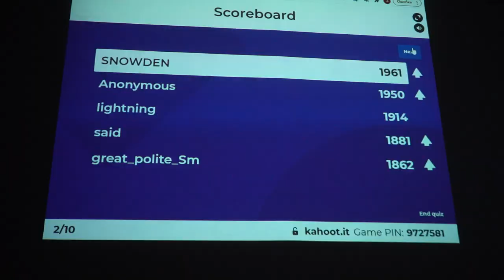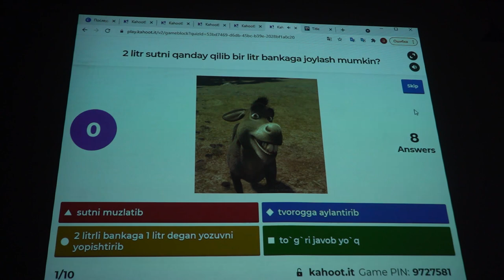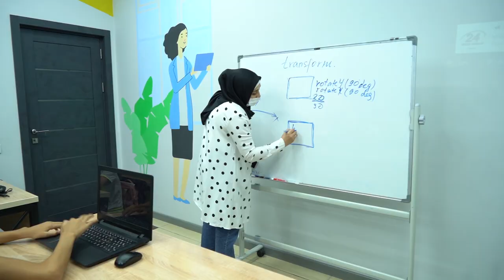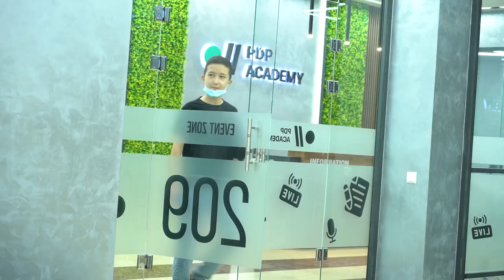Farzandingiz istiqboli oliy maqsadingiznmi ? |🟢 // PDP KIDS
📚 Unda, farzandingiz kelajagi uchun eng zaruriy bilim va ko'nikmalarini o'rgatishni hoziroq boshlang!

🟢 // PDP KIDS loyihasi bolalarga dasturlashni o’rganishdan tashqari, muammolarga yechim topish va tanqidiy fikrlash qobiliyatlarini rivojlantiradi. Kod yozish, har xil prezentatsiyalar qilish bilan birgalikda, dars jarayonlarida ko’plab qiziqarli o’yinlar yoki mashg’ulotlar o’tkaziladi.

🟢 // PDP Kids o'quvchilari buni allaqachon boshlab yuborishdi va o'z tengqurlaridan bir qadam oldinga chiqib olishdi.

Bugun, ular oddiy bolalar emas balki real dasturiy loyihalariga ega supper dasturchi bolalardir.

🟢 // PDP KIDS loyihasidan faqatgina bolalarning o’zi emas, ularning ota-onalari ham juda hursand. Ular farzandlari qay darajada o’zgarishgani haqida bizga o’z fikrlarini bildirishdi.

Raqobat shiddat bilan oshib borayotgan bir paytda, biz bolalarning ertasi uchun qayg’uramiz.